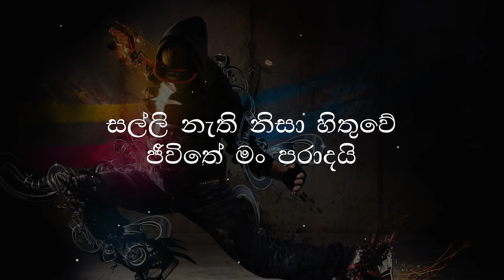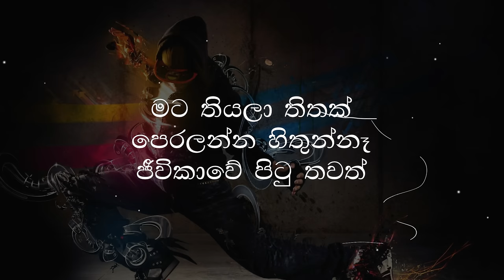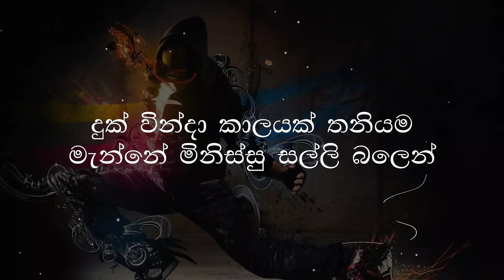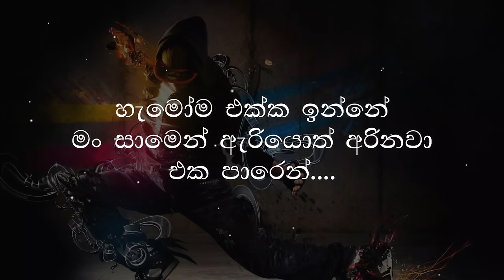Kelwiz - මං මාරයි | Man Maarai (Lyrics)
අඩේ මං මාරයි මං ගෙවපු ජීවිතේ පුදුමාකාරයි
සල්ලි නැති නිසා හිතුවේ ජීවිතේ මං පරාදයි
නිදාගත්තේ හීනත් එක්ක ජීවිතේ ගෙවිලා ගොඩක්
බොරුවට ලං වුන මිනිස්සු තියලා ගියා පිරිච්ඡේදයක්

පෙරලුවා පිටු මං කාලා කට්ට දැන් ඉන්න තැන පට්ට
ඒ කාලේ රැවටුනේ මිනිස්සුනගේ බොරු හිනාවට
කව්රුත් දුන්නෑ උදව් කරන්න මගේ හීන පාට
ආවා ගියා මිනිස්සු රිදෙව්වා බලපන් හද පාර

ඉගෙන ගත්තා ටික කාලයක් මං ජීවිතේ අකුරු
සීනි නැති දාට කන්නේ අපි පැනි රහට හකුරු
අතුරු මිතුරු කොහෙද බන් හිත යටින් උන් හතුරු
හොයාගෙන තියෙන්නේ මගේ හීනෙට මං යතුරු

මනසින් හිතපන් වයසින් බාලයි මං අත්දැකීම් වලින් බහුලයි
බොරුව හිස උඩ තියාගෙන ජීවත් වෙන මිනිස්සු ඉන්නේ වරුවයි
දැම්මට කලු කොට් ටයි වෙන්න බෑ උබට මනුස්සයෙක් මනසින්
හිනාවත් එක්ක ලගින් ඉදලා ගොඩක් ඇන්නේ මට රහසින්

කුරිරුයි ජීවිතේ ඒයි... පැරදුනු තැන් බොහොමයි ඒයි...
තනියම හිතින් දුක තුනී කරගත්තේ.
ආදරේ ලැබුන්නෑ ඒයි... බොරුවෙන් පිරිලා ජීවිතේ...
බලපන් හදවත ගලවලා ගොඩක් කතා එලියට ඒයි.

වෙනස් වෙන්න ඕන හිතන විදිහ අදින්නෙපා කවදාවත් නම් අඩිය
සතුටෙන් ඉදන් හිනාවෙලා උබලා යටි හිතෙන් අද ගන්නේ පලිය
ඇරපු දාට දුවන්නේ ගලිය යකා ඇවිස්සුනොත් ගන්නෙම බිලිය
මගේ හිත නිතරම කිව්වේ වෙන්න එපා සංවේදී දිනපන් කෙළිය

මගේ ගැන මට තැන තැන කියවන්න ඕන නැනේ විස්තර
ගොඩක් ලිව්වා ප්‍රශ්න පත්තර ගොඩක් අය කිව්වෙ බොරු උත්තර
මම දෙවියන්ගෙන් කවදාවත් යැදලා ඉල්ලුවේ නෑනේ බන් වරම්
පොඩි කාලේ ඉදන් හැම අස්සක් මුල්ලක් නෑරම ගැහුවනේ කරක්

හෙව්වා සතුටක් හම්බුන්නෑ කොහෙන්වත්
මගේ ජීවිතේ තියෙන්නේ දුක්බර කතාවක්
තාත්තා ගියා ලොවෙන් ජීවිතෙට තියලා මට තිතක්
පෙරලන්න හිතුන්නෑ ජීවිකාවේ පිටු තවත්

තිබ්බා හීනයක් වෙන්න ලෝකේ ලොකු මනුස්සයෙක්
සල්ලි කොළ එක වුනා හීනෙ මගෙ යට ගියා
සමාජේ කොන් වෙලා තනි වෙලා ජීවිතේ ගෙව්වා
සල්ලි නැති නිසා ගොඩක් යාලුවෝ මට රැව්වා

සෙනෙහසක් නෑ තනිකමක් විතරයි හිතේ
පෙරලන්න හිතුනා ජීවිත කතාව පොත මගේ
උබලා දන්නේ මගේ නම විතරයි මන් ගැන නෙවේ
මන් ගෙවන ජීවිතේ දුක් විතරයි මන් ගෙව්වේ

තැන තැන කියෙව්වේ නැ දෙබස් මං මෙහෙමයි
එළියෙන් හිනාවෙලා හිටියට මං ඇතුලෙන් වෙනයි
කාලයක් කිරි පෙව්වා මමත් ලගට අරන් නයි
සමාජේ ගොඩක් බල්ලෝ කන්න දුන්නු අත හපා කයි

දුක් වින්දා මං කාලයක් තනියෙන් මාව මැන්නේ මිනිස්සු සල්ලි බලෙන්
ඔප දැම්මොත් තමයි වැඩි වෙන්නෙ වටිනාකම මැණික් ගලේ
එක පිට එක වැරදුනා මට අම්මට එහා හොයපු ආලෙන්
ඉගෙනගත්තා ජීවිතේ මං ගොඩක් දේවල් මං ගෙවපු කාලෙන්

බොරුව පුරෝගෙන් ඔලුවල කලබලෙන් දුවන්නා ඒ මේ අත
රුපියල් සත වලින් කැරකෙන ජීවිතේ නැවතිලා එකම තැන
හැමෝගෙම බොරුව පුරවන් හිත් ඇතුලෙන් විසයි පුප්පන්නේ පෙනේ වෙලාවට
නැති කමට දෙකට නැමෙන මිනිස්සු හොල්ලන්නේ නෝට්ටු කොල උඩ

වෙලාවට කාලාවට දෙන්නම් කාලා පදමින් වදන් මගේ සැරට
කකුලෙන් අදිද්දි ගසලා දාලා පැගුවේ මන් උබලගේ ඔලු සැරට
ඇයි රිදුනද ඇත්ත තමයි කතා කරේ කෙලින් කියන්නමි මූනට
වහපන් කට ඇති බොරු පඩ මම නැග්ගේ ඉණිමග කාලා කට්ට

මම එනකන් හිටියා වාරේ උබලා රැගුවා එතකන් පාරේ
වචන උරලා බිව්වෙ මං සාරේ කෙලින් කියනවා ඒ මගේ ආරේ
උඩට එන්න ලේසි වෙන්න ආවේ නෑ මං නම් නම් කවදාවත් කෙටි පාරෙන්
හැමෝම එක්ක ඉන්නේ මං සාමෙන් ඇරියොත් අරිනවා එක පාරෙන්.